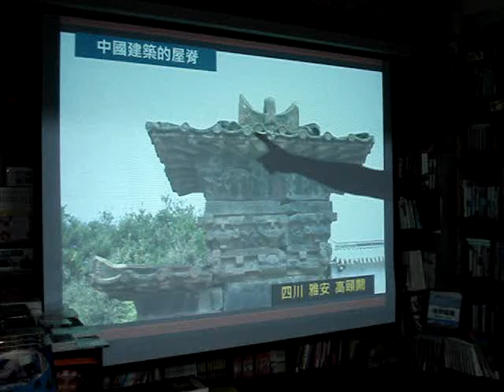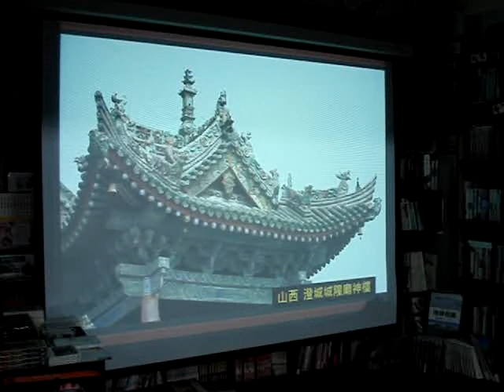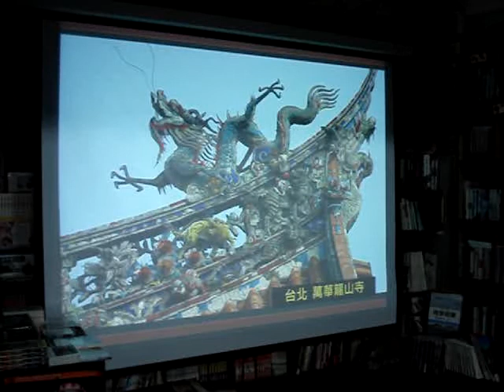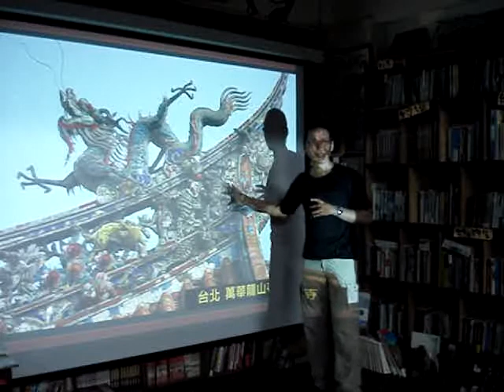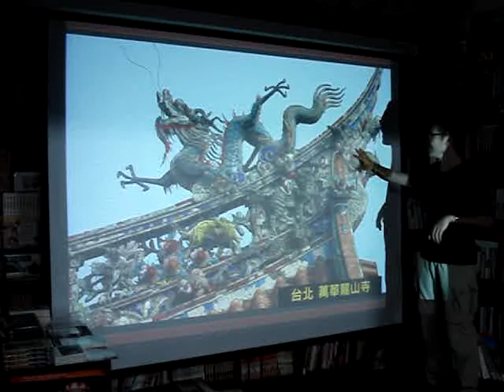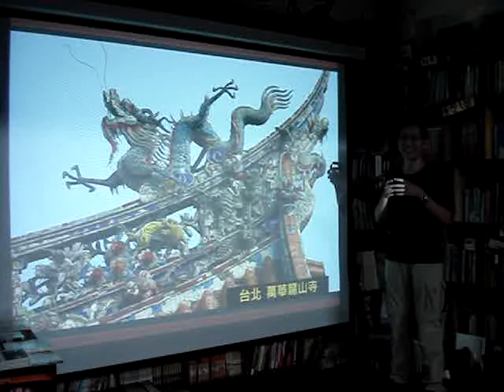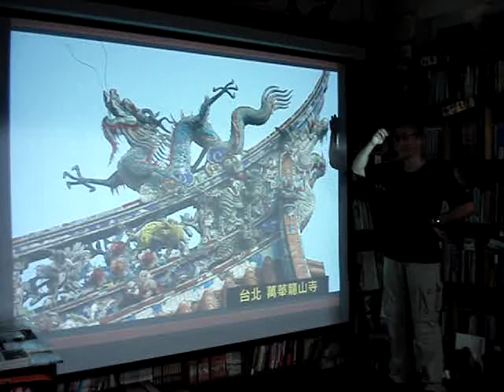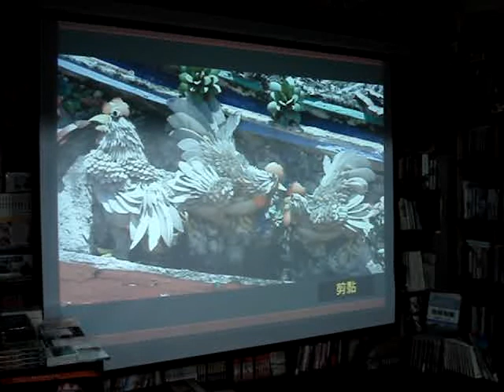徐逸鴻：圖說清代臺北城(2)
於正題開始前，沙米思介紹剪花藝術：泥塑、剪黏、交趾陶~~
剪黏又分碗片剪黏和玻璃剪黏~~